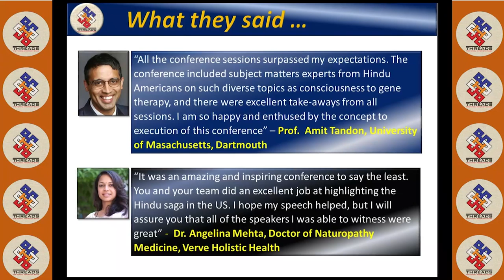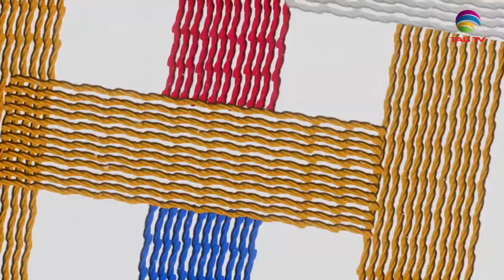The Pursuit of Indian Arts and Aesthetics in Americas - Threads Conference 2019